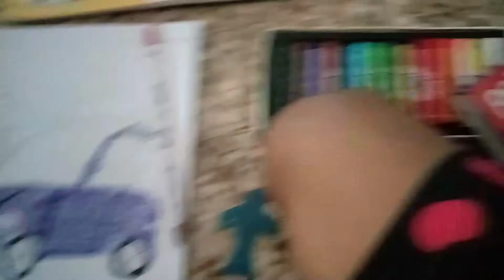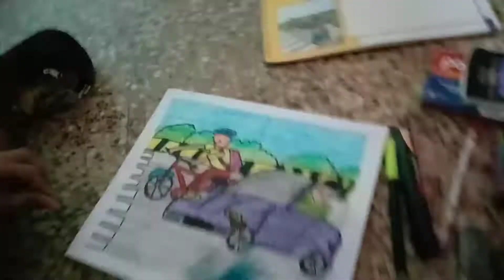Road scene drawing